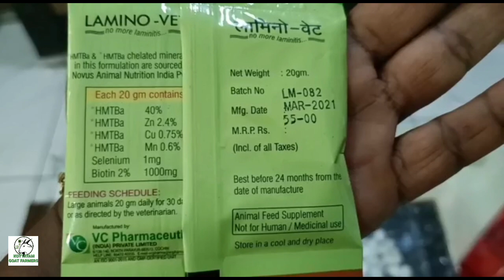കുളമ്പിന് ഉണ്ടാകുന്ന പ്രശ്നങ്ങൾ.പരിഹാരം ഉണ്ട്.